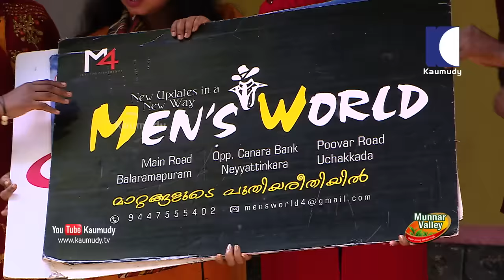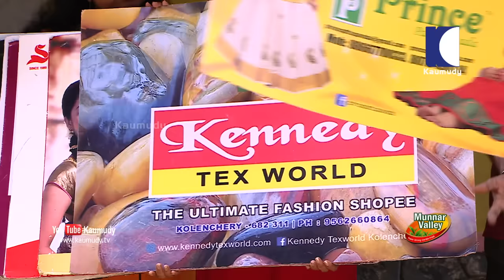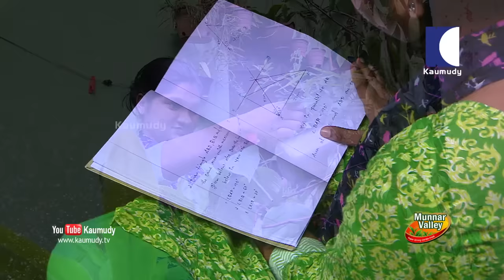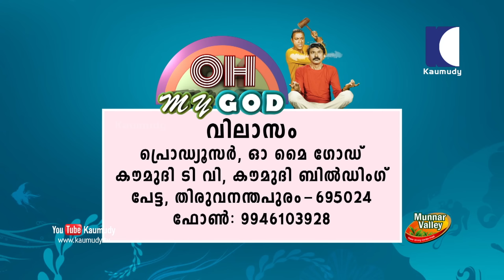Advocate who came to bring together a quarrelling couple gets pranked | OhMyGod | EP 203